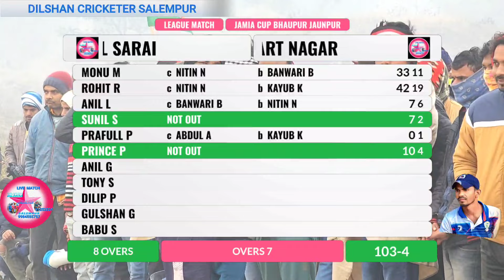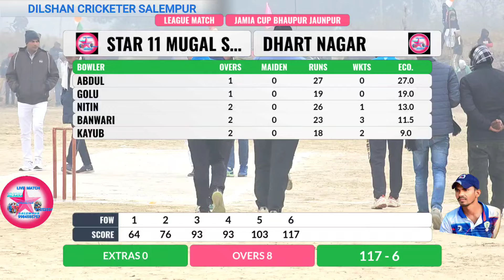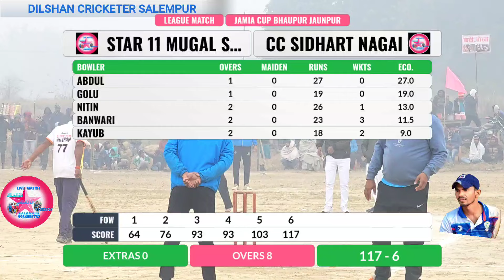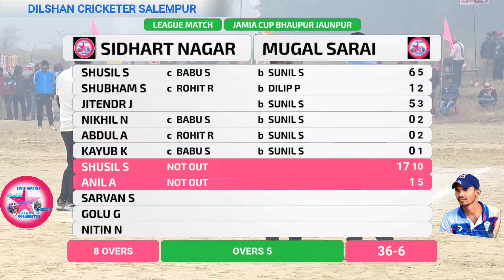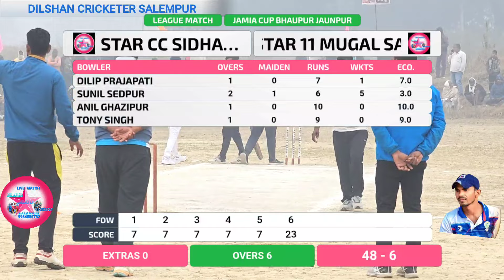जामिया कप जौनपुर|| दूसरा लीग मैच